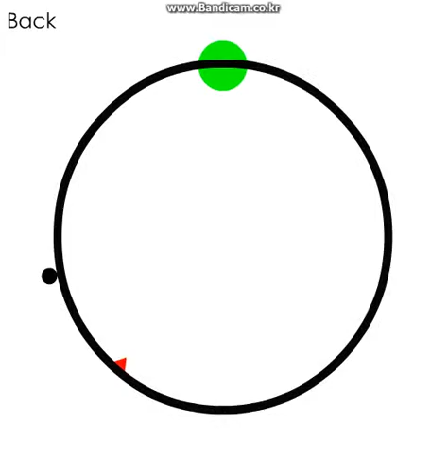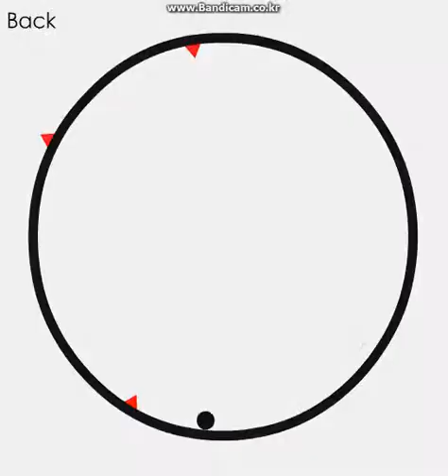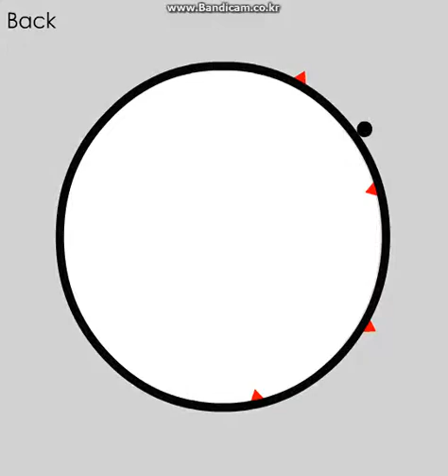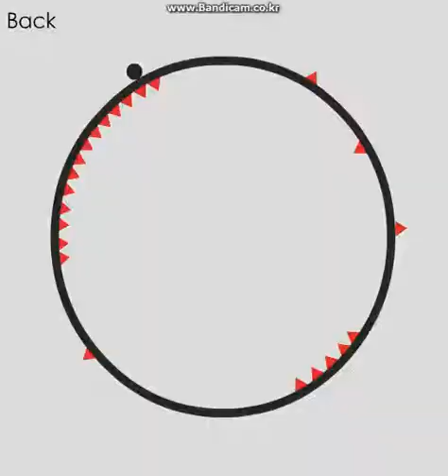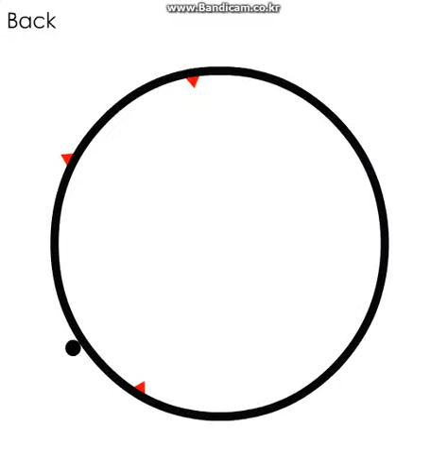Orbit or beat